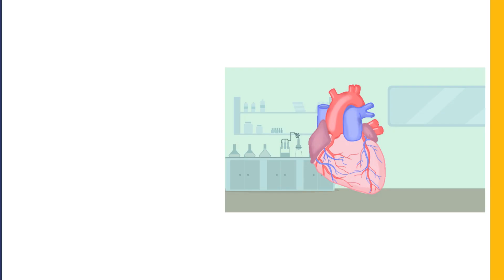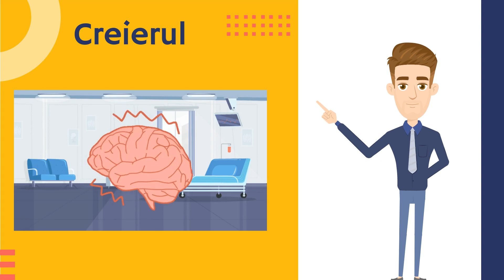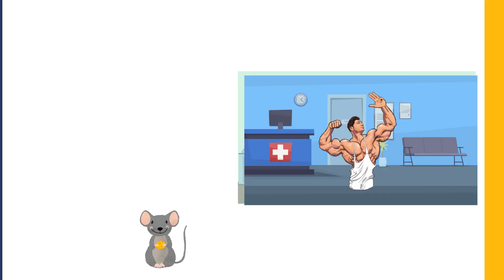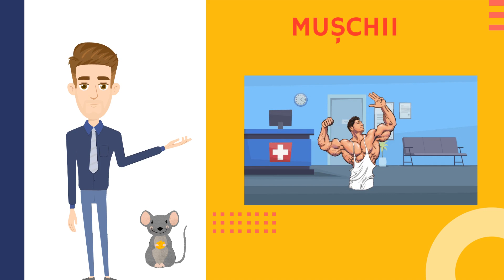Corpul uman | 5 lucruri umitoare despre corpul uman | Educativ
Corpul uman, lucruri pe care nu le stiai, top, Romania. Un video uimitor, educativ. Un top 5 realizat cu lucruri interesante și curiozități despre corpul uman. De exemplu am aflat că plămânul drept este întotdeauna mai mare (mai greu) decât cel stâng.